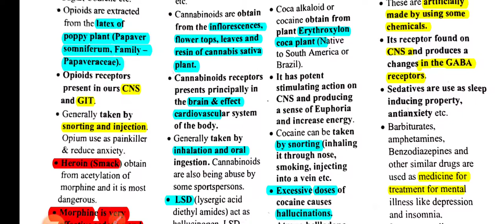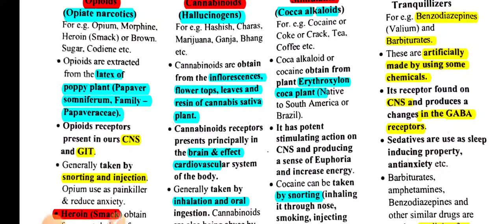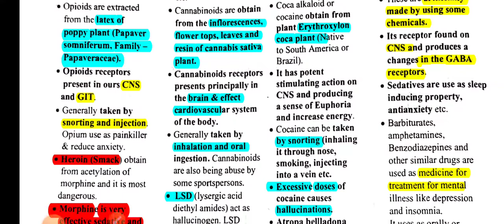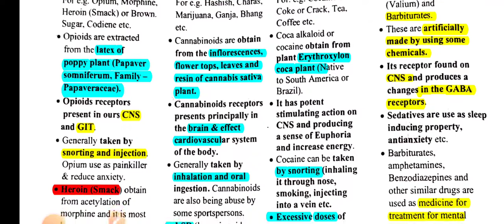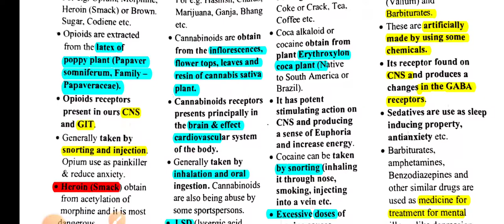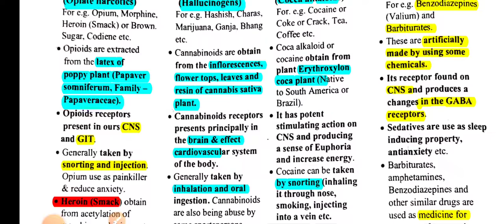Drugs in one shot for Neet class-12 ncert